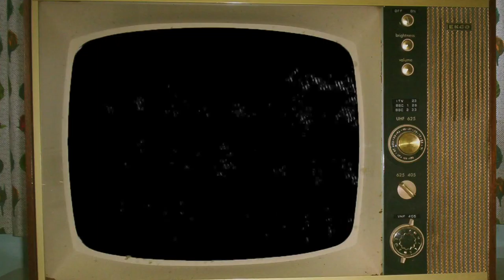THE MUTE BUTTON Commercial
For my Writer's Craft Assignment we had to create a product that would fix a world problem. My invention is to help those who are stuck in a annoying conversations and wish people would just be quiet.